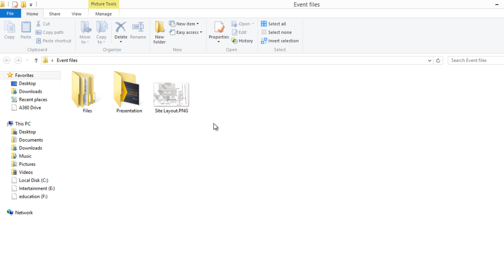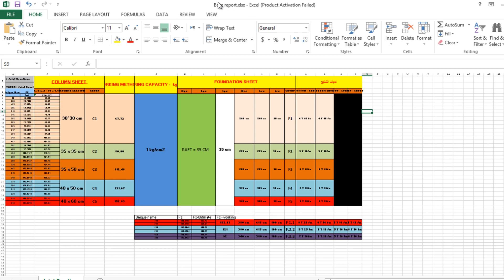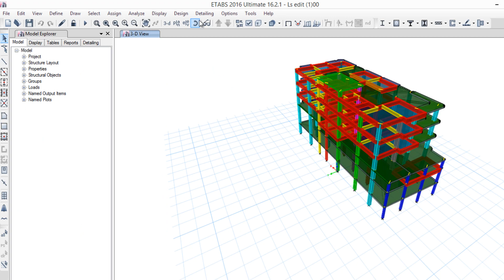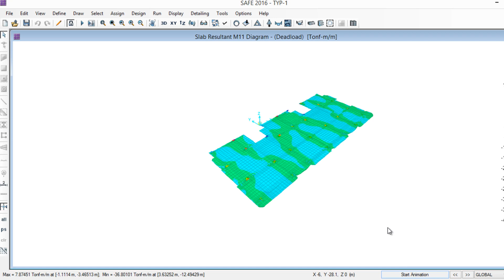UPCOMING EVENT OVERVIEW : 11.10.2021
Playlist For Students in Somali :

➡  WORKSHOP Drawing Course  (ONLINE COURSE || TEMPLATE CREATION SKILLS ).

Eng: Mohamed Farah
Structural Engineer.